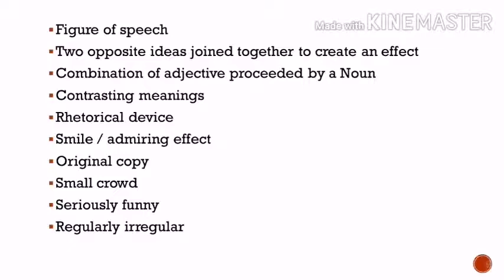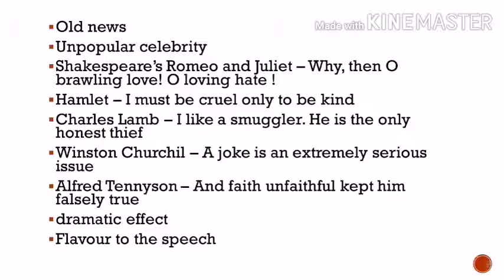Oxymoron in Tamil